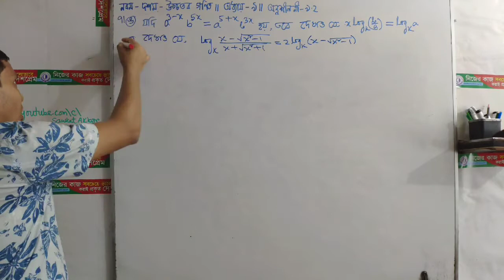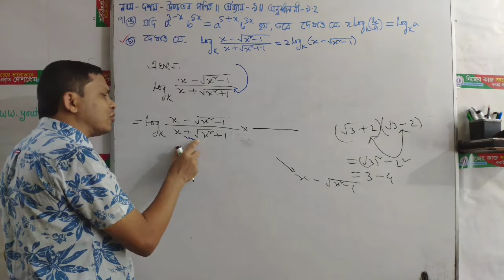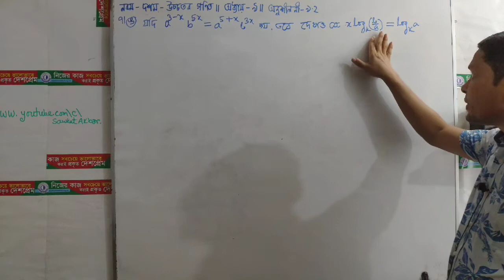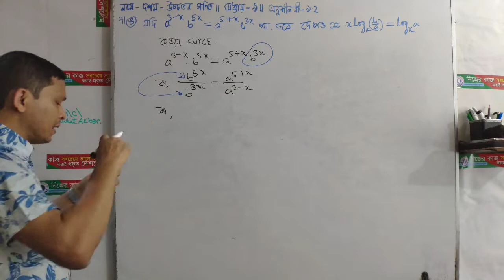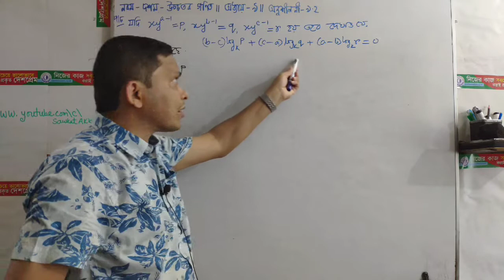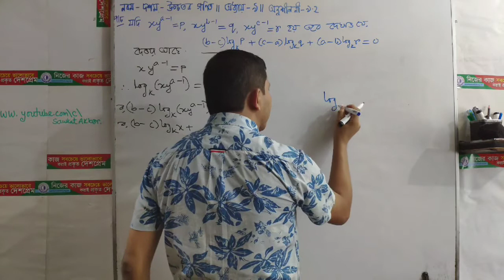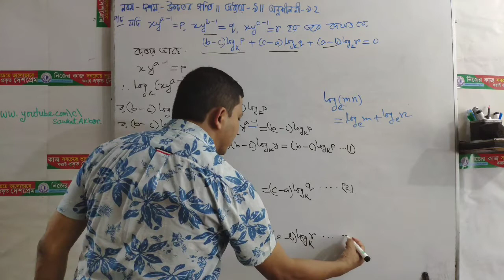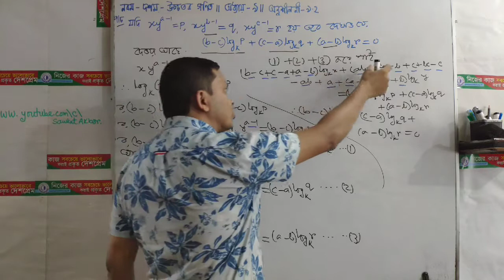Nine Ten Higher Math Chapter-9 | Part-10 | নবম দশম উচ্চতর গণিত অধ্যায়-৯ |অনুশীলনী-৯.২ | Sawkat Akbar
# অনুশীলনী-৯.২ এর ৭(ঘ), ৭(ঙ), ৭(চ)।

পর্ব - ১০
আলোাচনার বিষয়ঃ
# সূচকীয় ও লগারিদমীয় ফাংশন ।
উপস্থাপনায়=
 শওকত আকবর